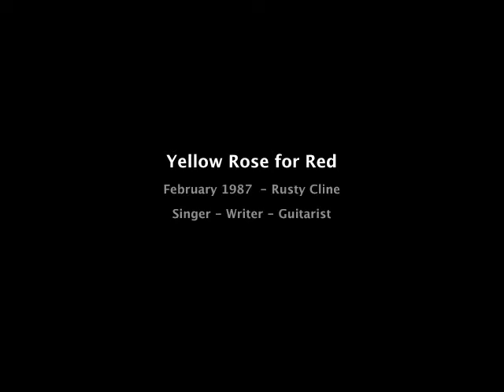Yellow Rose for Red - By Rusty Cline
Written for my mom and dad in 1987. After my dad died mom planted a yellow rose and named it "Red".  Their song was "The Yellow Rose of Texas".  They were two Texans that met in Tucson, married and had me. For Red Cline & Melba Cline.